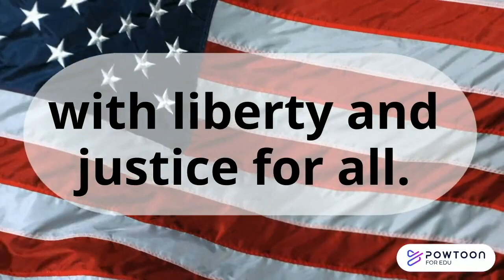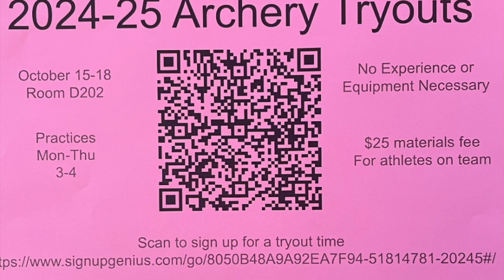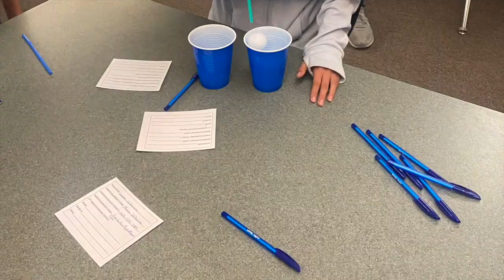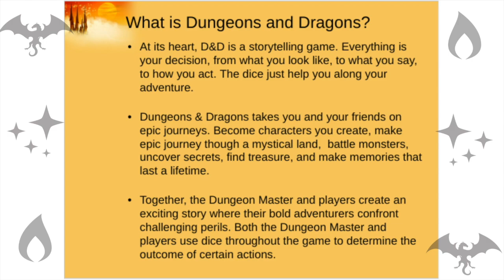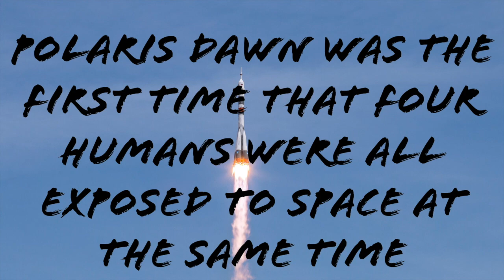Raptor News - October 3, 2024